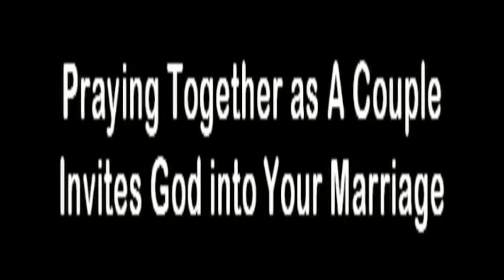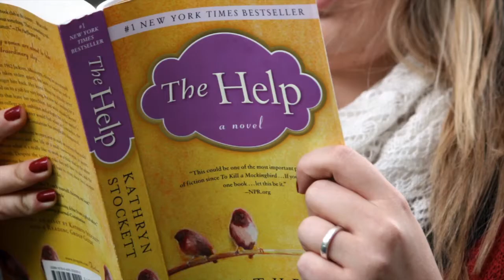Whats the Buzz @ Crystal ?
Announcements at Crystal Ministries International... 15 July 2012